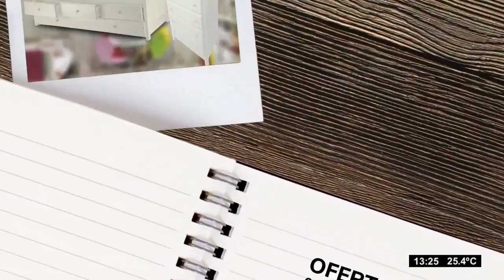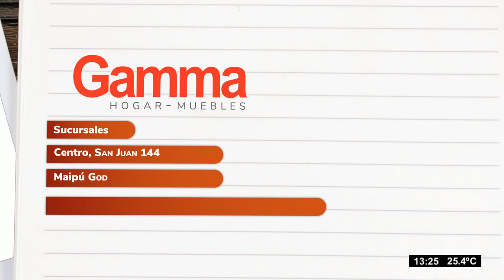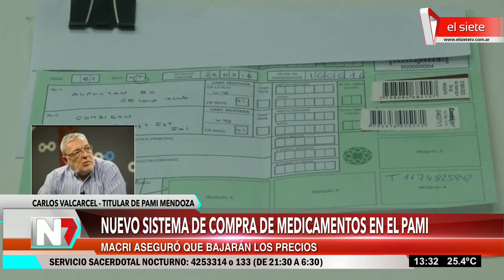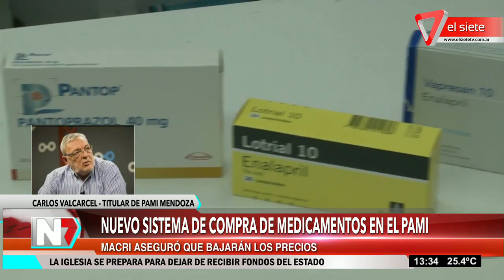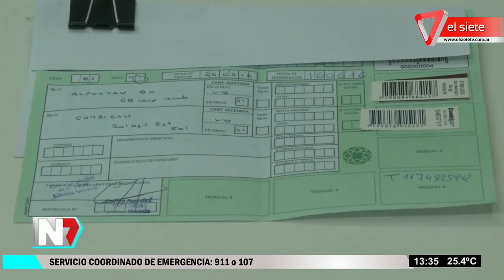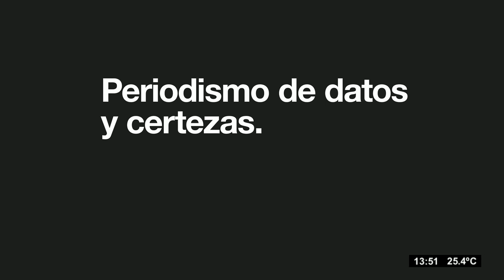Noticiero El Mediodía Lunes, 5 de noviembre del 2018